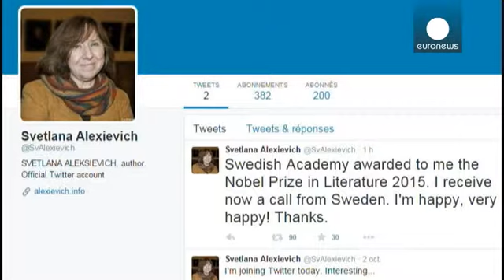Nobel Edebiyat Ödülü sahibini buluyor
2015 Nobel Edebiyat Ödülü'nün sahibi bugün açıklanıyor. Canlı yayınla euronews'de...…